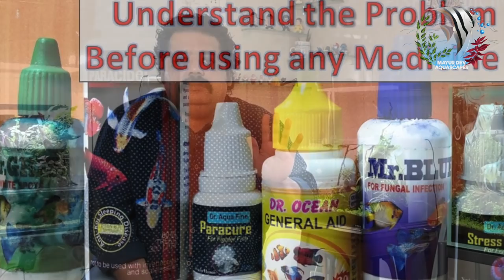HOW to: Discus Fish Hospital tank Cleaning & Maintenance | Hand Feeding Discus Freeze Dried Worms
HOW to Keep the Water in a Discus Fish Hospital Tank Super Clean,
This is a simple video of
HOW to: Discus Fish Hospital tank Cleaning & Maintenance,
Hand Feeding Discus Freeze Dried Worms,

It is very important that after feeding your Discus in the Hospital tank or Quarantine tank and also when you are Hand Feeding Discus
Freeze dried Worms
Heat Mix
Discus food like
Tetra bits,
Hikari Discus Food,
Australian Black worms,
Granulates for Discus fish,
and Any other kind of Discus fish food that you may buy from any
Aquarium Shop
Amazon.com
It is very important that the waste or the poop is cleaned and the tank maintained super clean
Cleaning and Maintaining the Discus fish hospital tank is a daily job
It will not take more than 10 - 15 minutes in a day if the cleaning and maintenance is planned out and done regularly

Other points that we have discussed are
discus planted tank,
discus fish tank setup,
discus care for beginners,
how to prepare water for discus fish,

We also show you how the ADA NA Water pre filter systems gives you the best chlorine free water to keep discus fish

* Aquarium Setup: Master the essentials.
* Fish Keeping Wisdom: Expert care tips.
* DIY Projects: Hands-on creativity.
* Reef & Macro Algae Aquariums: Beauty and intricacy.